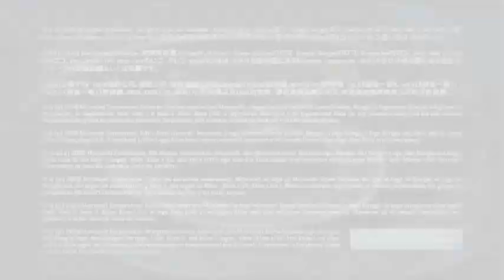Halo 3 Custom Games - ARMS ARE FLARING! (Halo 3 Funny Moments)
The boys back at it again.
Hope you guys are having a great holiday!